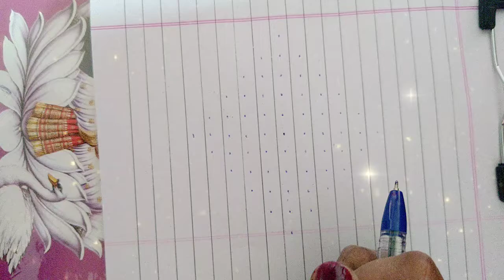Daily Rangoli #11-1 dots Rangoli 😍❤️